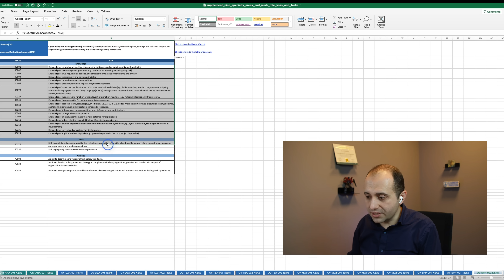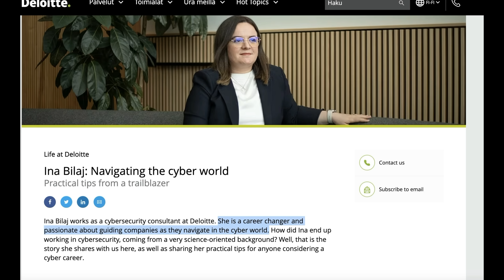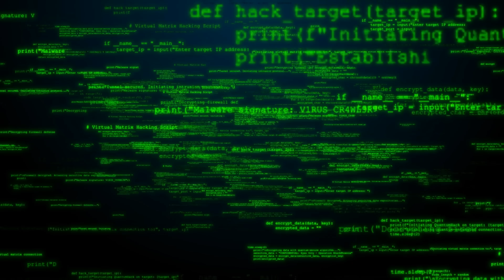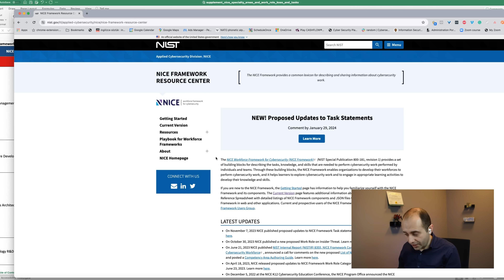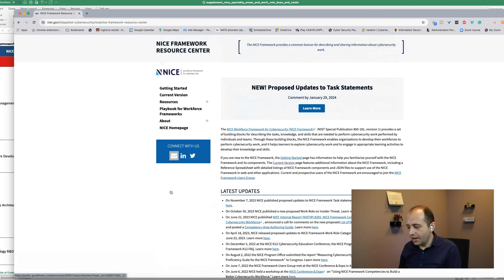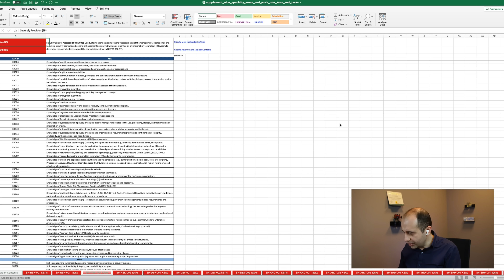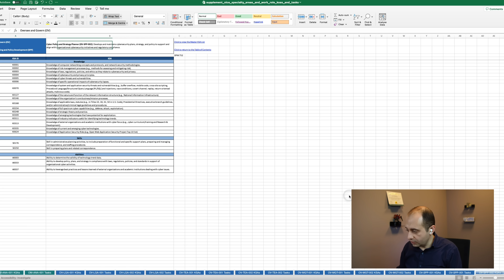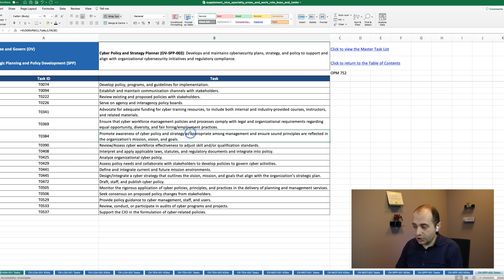Become a Highly Paid GRC Expert (NO TECH EXPERIENCE)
Breaking into Cybersecurity: A Guide to Becoming a Governance, Risk and Compliance (GRC) Professional

In this video, we talked about a comprehensive guide for individuals looking to venture into the field of cybersecurity, specifically into Governance, Risk, and Compliance (GRC).

Emin explains why Governance, Risk and Compliance (GRC) is a fantastic field, especially for those focused on the people and process side of cybersecurity and even more so for those without a technical background.

He expands on choosing a career niche, the importance of understanding people, processes and technology, the 20-80 rule for skills, branding and networking, and finally, the crucial nature of taking prompt action in beginning a cybersecurity career.

Emin importantly highlights how he helped his friends transition from undervalued jobs into high-paying GRC roles at prominent firms.

00:00 Introduction to the Video
00:31 Breaking into Cybersecurity: A Personal Journey
01:27 Understanding the Field of Cybersecurity
02:26 Choosing Governance, Risk and Compliance (GRC) as Your Niche
02:43 The Role of a GRC Professional
03:54 Understanding People, Process and Technology in Cybersecurity
04:59 The 20-80 Rule for Learning Cybersecurity Skills
05:53 Navigating the Cybersecurity Job Market
10:23 The Importance of Self-Marketing in Cybersecurity
10:40 Taking Action to Launch Your Cybersecurity Career
12:12 Conclusion and Next Steps

Hi, this is Cyber Career Transformer Emin, a global cybersecurity expert with 20 years of experience. I help IT professionals land multiple six-figure roles as high-level cybersecurity specialists in eight weeks or less without stacking up certifications, even if you don't have the right job experience.

Follow me to learn more, like the video, and enable notifications now.

💰 Click to discover the EDGE Method and earn an extra 30K to 100K this year without working harder.